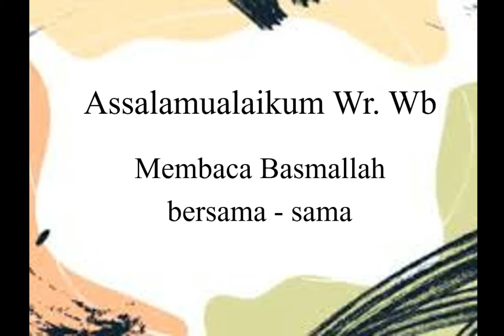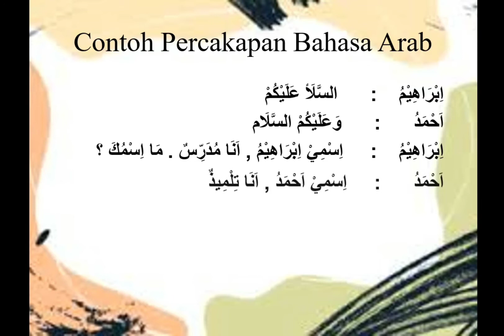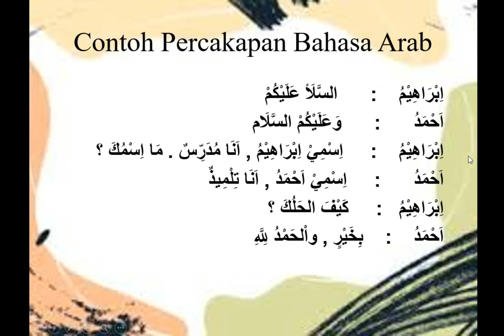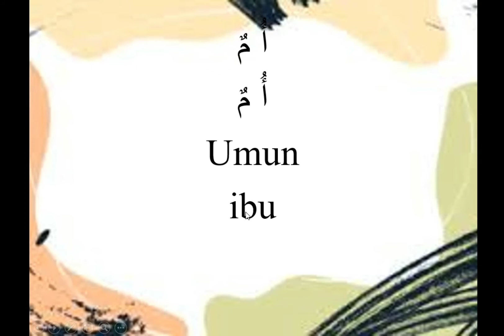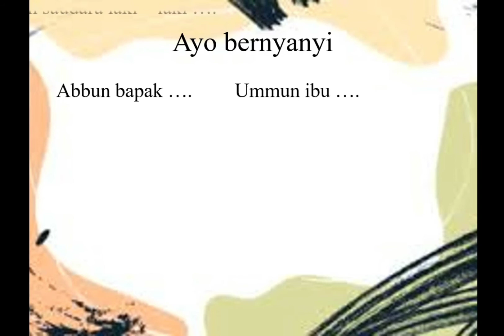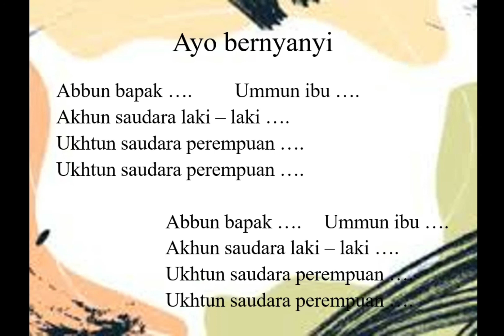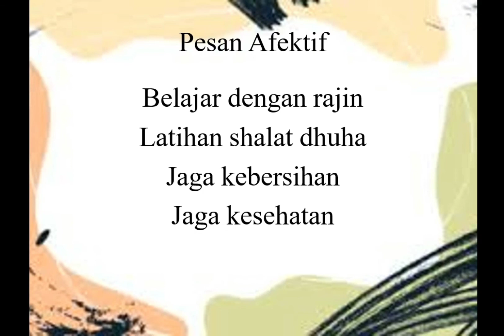Dirosah Islamiyah | Mapel Bahasa Arab | Kelas 1 Mulazamah | Pembelajaran 4